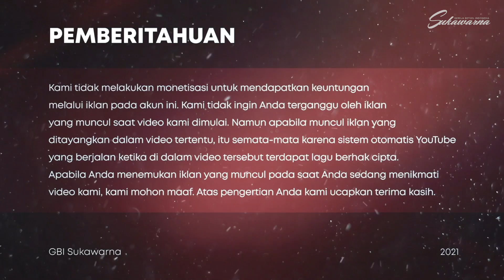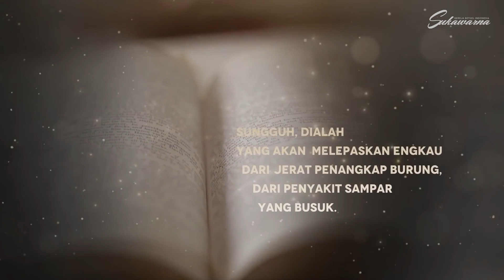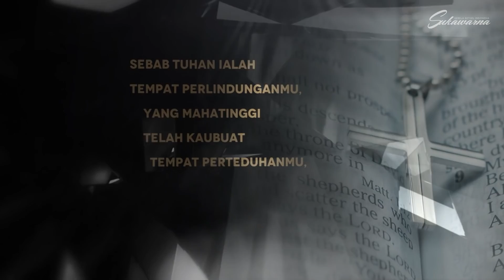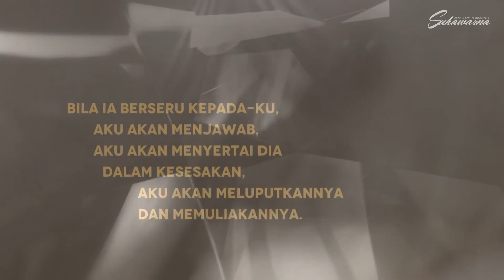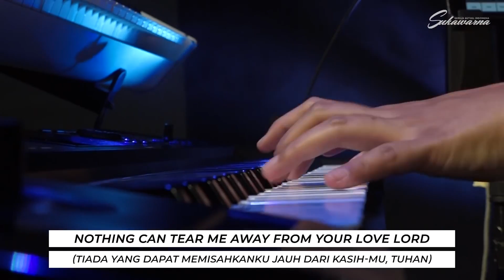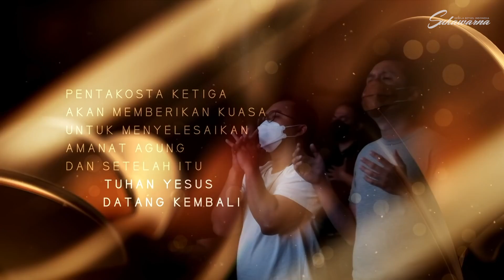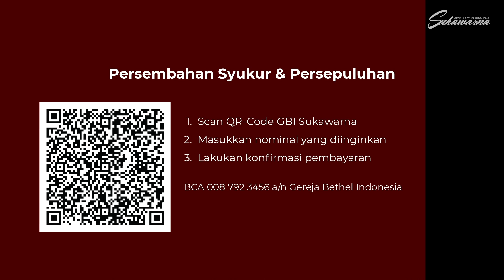Ibadah Online 15 Agustus 2021 | Pdt. Dr. Ir. Niko Njotorahardjo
Welcome home!
Selamat bergabung di dalam ibadah online GBI Sukawarna.
Nikmati hadirat Tuhan di mana pun Bapak/Ibu/Saudara/i berada.

Persembahan Syukur & Persembahan Persepuluhan
BCA 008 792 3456 a.n. Gereja Bethel Indonesia

Persembahan Diakonia
BCA 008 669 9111 a.n. Gereja Bethel Indonesia